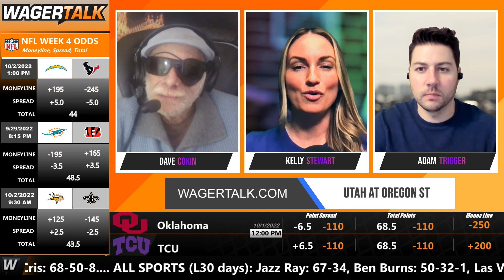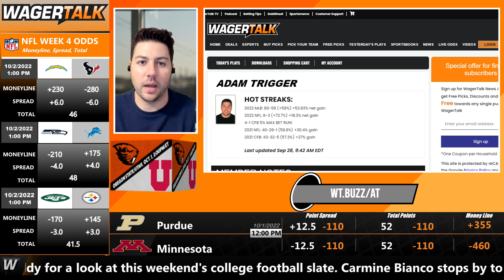Utah Utes vs Oregon State Beavers Predictions and Odds | Utah vs Oregon State Pac-12 Betting Preview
Utah Utes vs Oregon State Beavers betting picks, predictions and odds for their College Football Week 5 showdown at 2:00pm ET on Saturday, October 1 in Salt Lake City. Direct from Las Vegas, our panel of professional sports handicappers look at the Vegas odds and offer their expert college football analysis on this Pac-12 clash between the Utes and Beavers. At the time of posting, the WagerTalk Live Odds screen is showing Utah as a 10-point home favorite over the visitors from Oregon State, with the over/under sitting at 55 points.